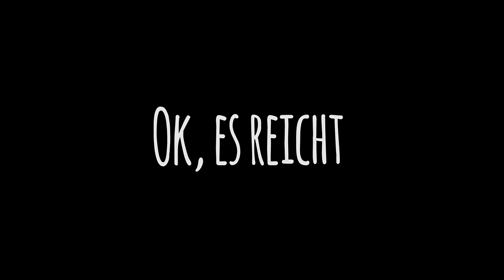Am verzweifeln mit Xeptox :D (1v1) | PVP VS YOU | ✪FaceCam✪ | FULLHD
•✪☆ - Schaffen wir 40 Likes? - An die neuen auf dem Channel! Ich werde von einer Person gedislikebotted denkt nichts falsches von mir und jetzt Viel Spaß mit dem Video! :D☆✪•

▼Ausklappen▼

☏SOCIAL MEDIA☎

✖AUFNAHME STUFF✖

→IGN: HeyMoritz

→ Server:
◈ IchBinZuFaul.net ◈

→ Aufnahmeprogramm
✦ Mirillis Action ✦

→ ♫ Musik ♫

☼ EQUIPMENT! ☼

→Kopfhörer
AKG Y55

→ PC
 Ein Computer